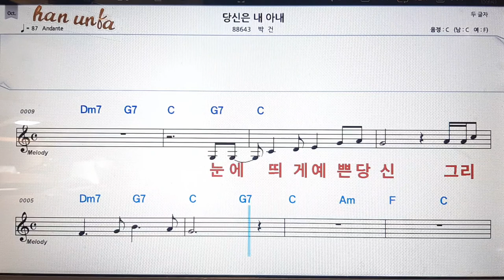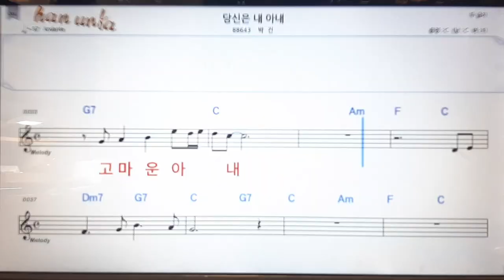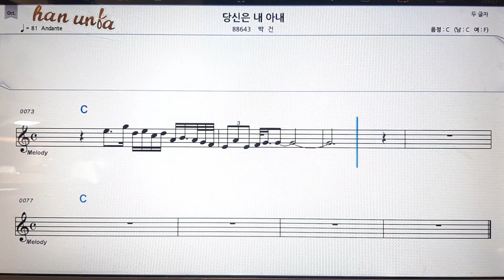당신은 내 아내/박건💋노래 반주*기타 코드 악보*가라오케💕Karaoke*Sheet Music*Chord*MR